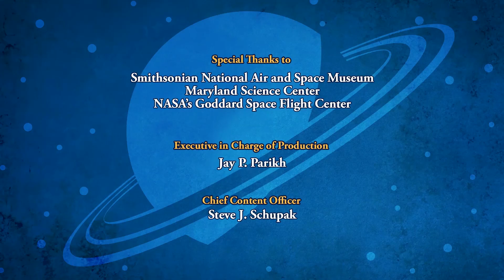SPACE RACERS: Total Eclipse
With the first solar eclipse in 26 years looming, Stardust Space Academy is preparing for the “Eclipse Run,” a tradition wherein two random students are chosen to race to the Moon and back during the eclipse. As the big day draws near, two Racers are picked: Eagle and… little Starling?!!

Eagle is both amused and aghast at the lack of competition. But Starling is determined to compete, so she engages Robyn to tutor her. Thinking the race will be a piece of cake, Eagle lets his guard down and begins to slack off… until the solar eclipse strikes, plunging the race into darkness – an event that overconfident Eagle did not bother to prepare for.